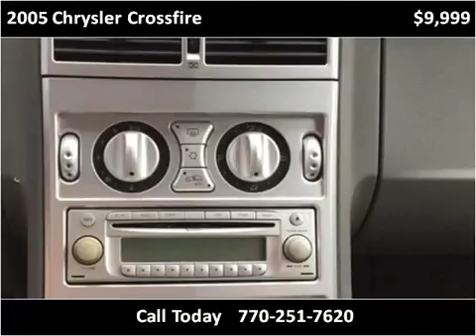2005 Chrysler Crossfire Used Cars Atlanta GA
This 2005 Chrysler Crossfire is available from Auto Barn LLC.